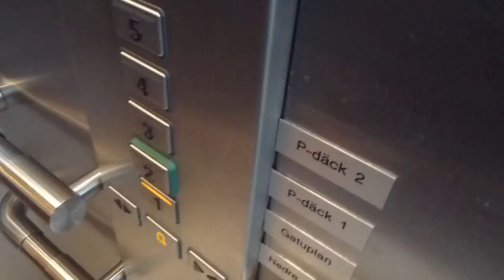Schindler Eurolift Elevator @ Gallerian Nian, Gävle